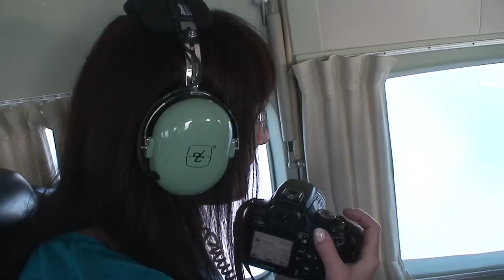Flying Tour of Big Island .. Hawaii HD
Lava